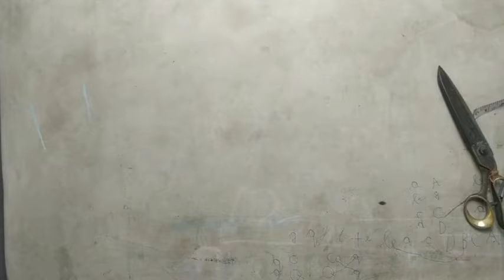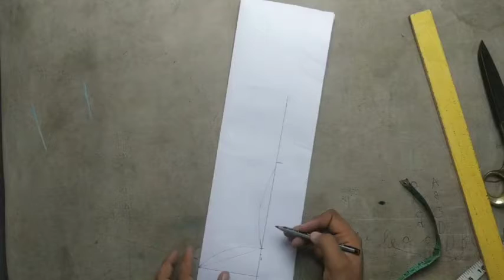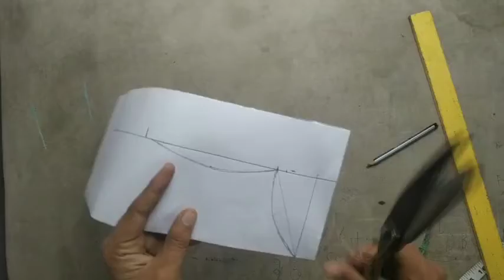Kurti nack cutting tutorial in hindi | stitching expert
stitching expert
simple nack cutting for kurti
kurti nack design
ladies nack shape
easy steps to cutting nack shape for kurti
unique nack shape for ladies kurti
beautiful nack shape
kurti nack shapes
simple and easy steps to cutting nack design for kurti